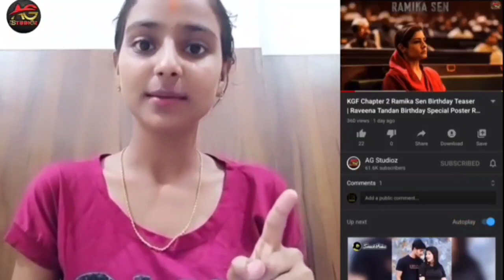KGF chapter 2 Special interview in Delhi Started | Yash | Sanjaydutt |Raveena Tandan | Shree nidhi